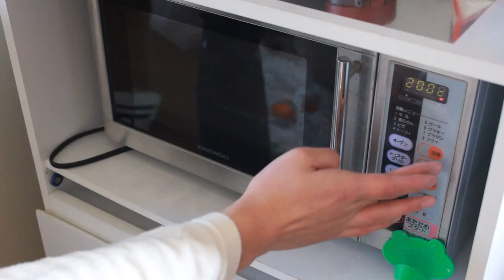バックリブを電子レンジに入れる